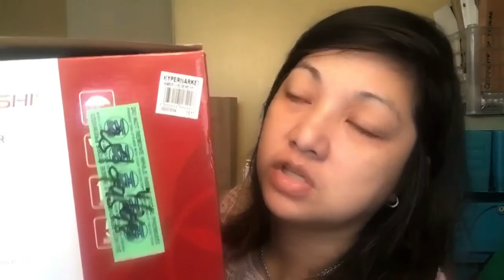our rice cooker na super mura hanabishi rice cooker